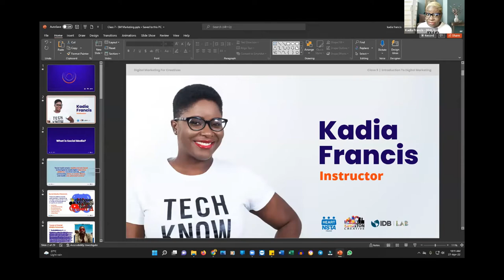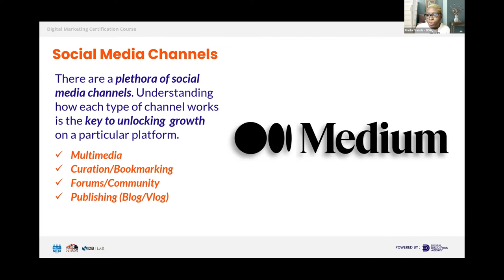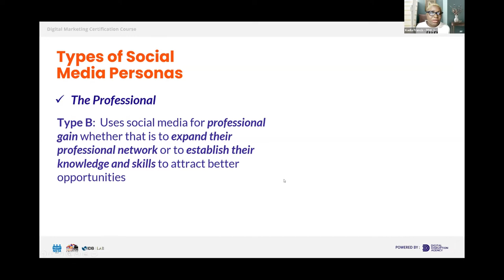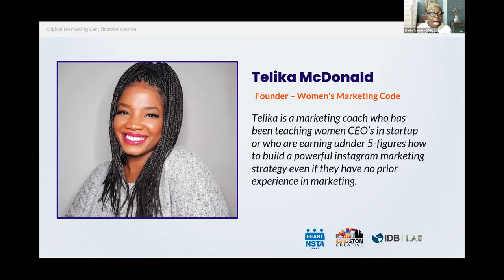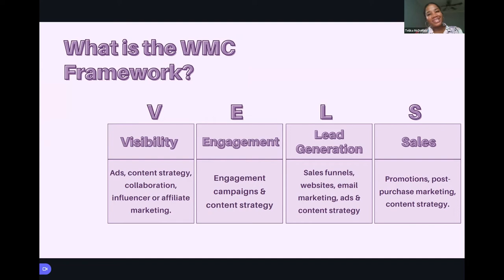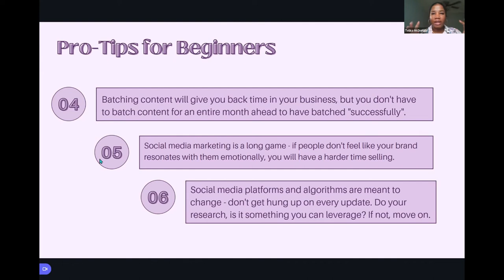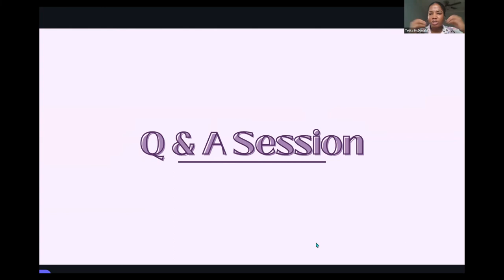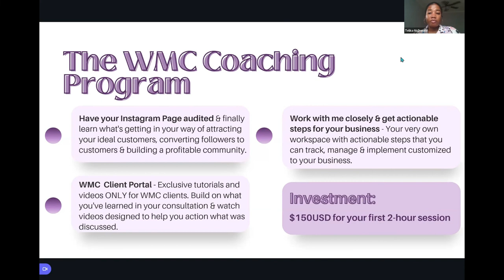DMDC Lesson 7 Replay